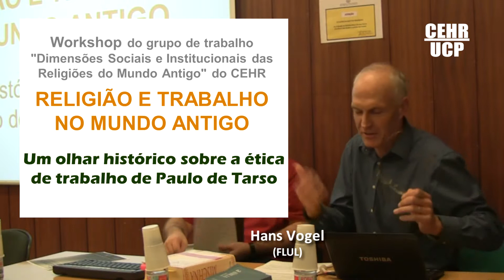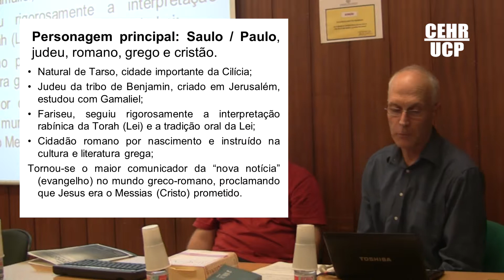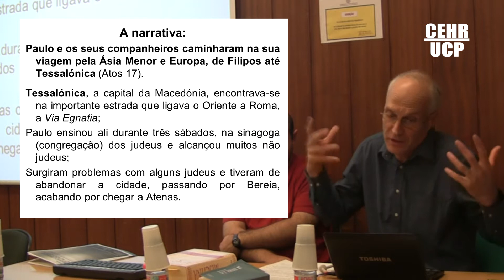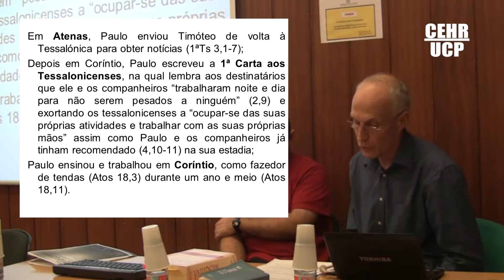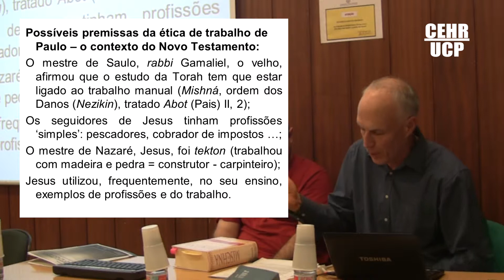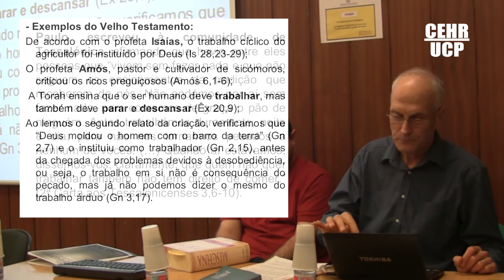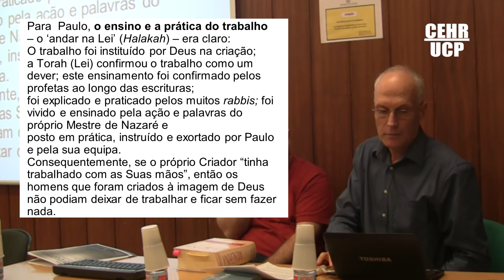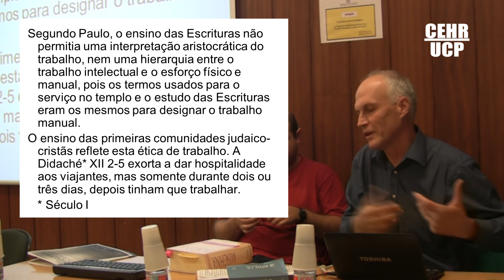29-10-2014 «"Quem não quer trabalhar também não coma": um olhar histórico...»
Comunicação de Hans Vogel (FLUL), intitulada «"Quem não quer trabalhar também não coma": um olhar histórico sobre a ética de trabalho de Paulo de Tarso», no âmbito do Workshop «Religião e Trabalho no Mundo Antigo», realizado no CEHR a 29 e 30 de outubro de 2014.